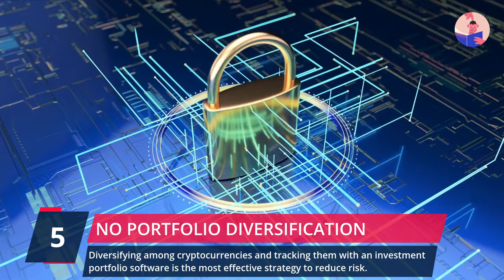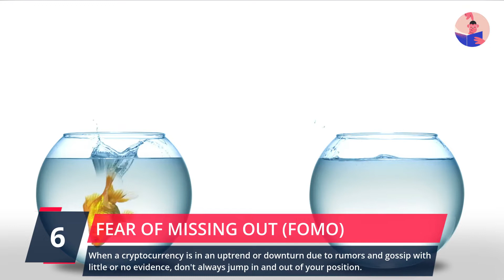TOP 12 COMMON CRYPTO INVESTMENT MISTAKES YOU MUST AVOID